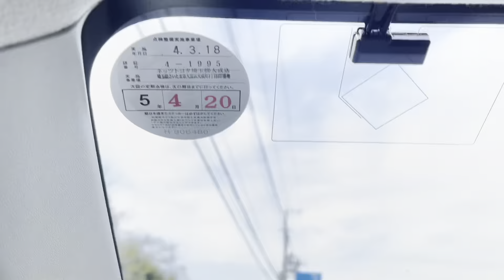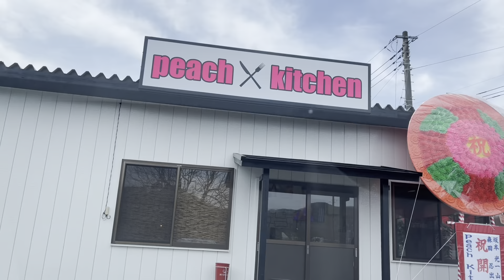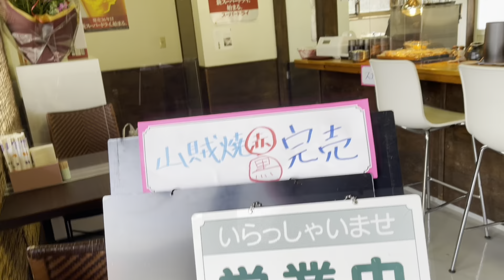Indian trying Japanese foods || indian in Japanese restaurant | indian in japan | litan vlogs japan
Hello friends welcome to my channel.I visiting around japan.I shering all of you about japan culture and I talking about japan visa.Japan vlogs indian vlogs.please support me .and subscribe my channel .thank you so much all of you.